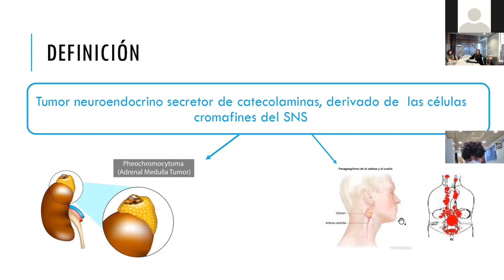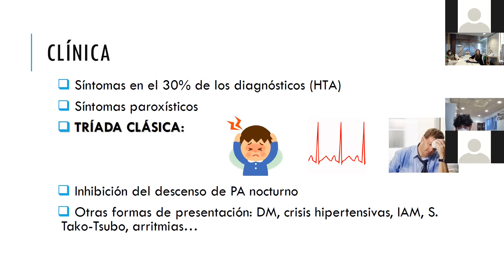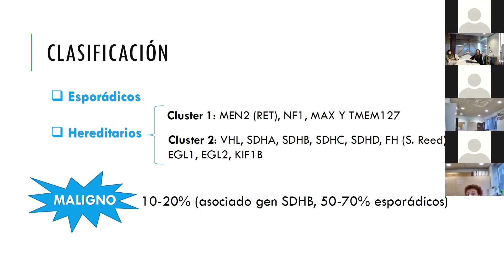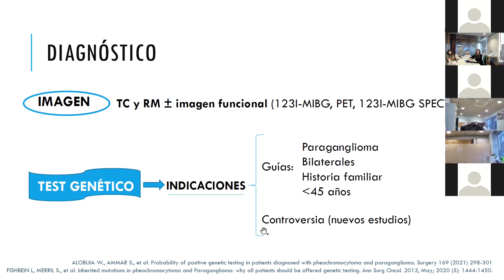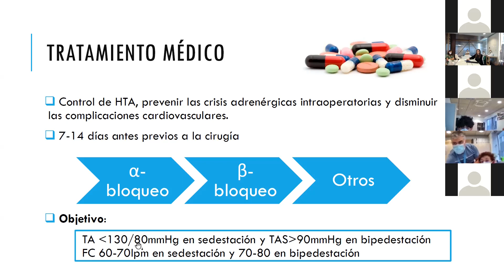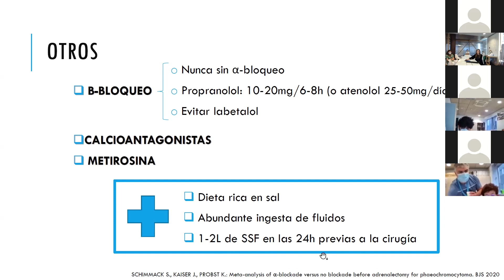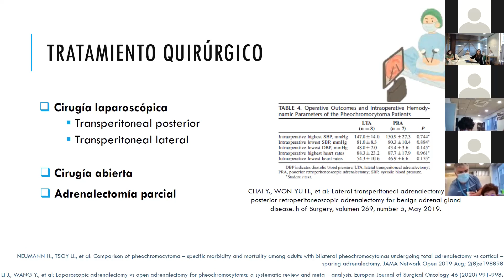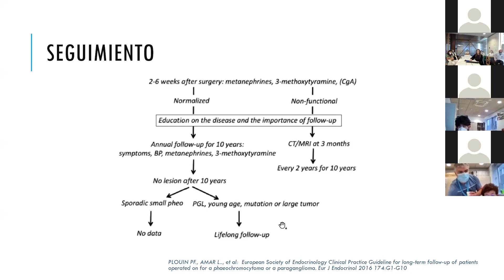Sesión Clínica do Servizo de Endocrinoloxía e Nutrición Complexo Hospitalario Universitario de Lugo.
SERVIZO DE ENDOCRINOLOXÍA E NUTRICIÓN DO COMPLEXO HOSPITALARIO UNIVERSITARIO DE LUGO: “Feocromocitoma: Diagnóstico y Tratamiento”, por Claudia Lozano Aida residente de 3º ano do servizo de  Encocrinoloxía e Nutrición do CHUL.